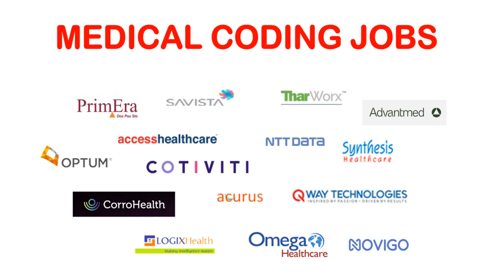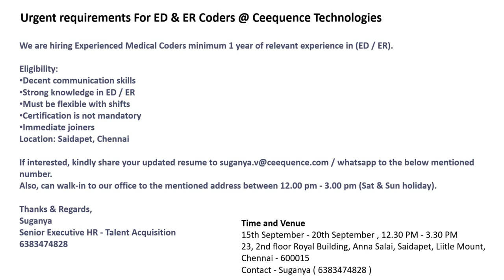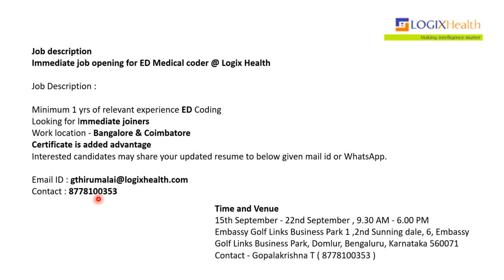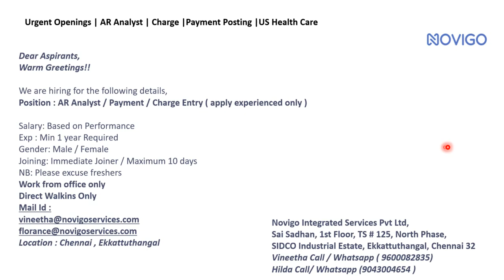MEDICAL CODING JOBS - FRESHERS & EXPERIENCED !!